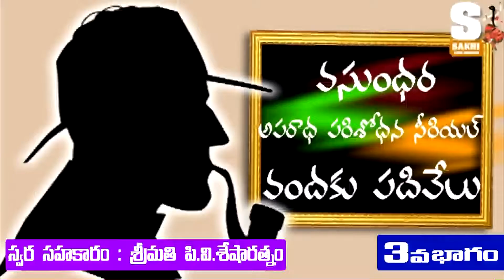telugu audio stories I 3వ భాగం I వందకు పది వేలు I telugu stories I telugu kadhalu I audio book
వసుంధర అపరాధ పరిశోధన సీరియల్  వందకు పది వేలు మూడవ భాగం